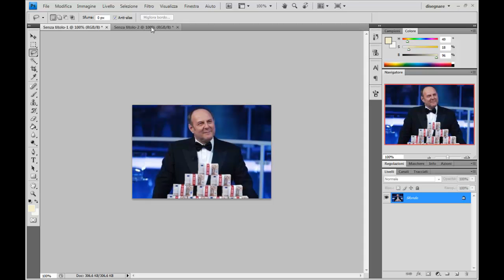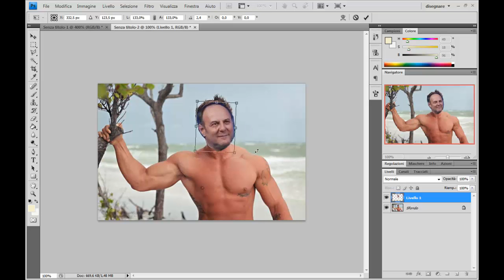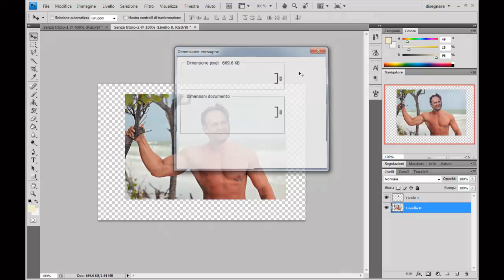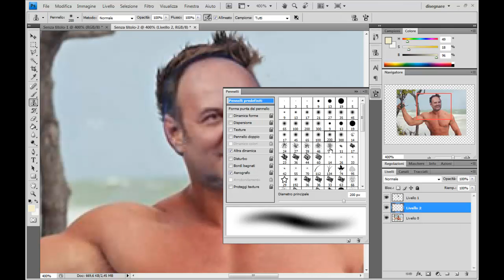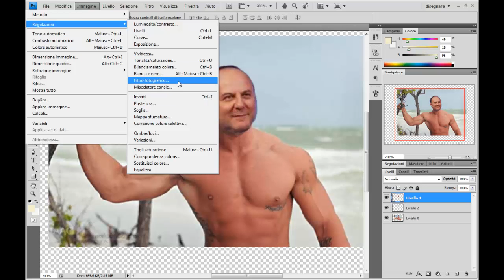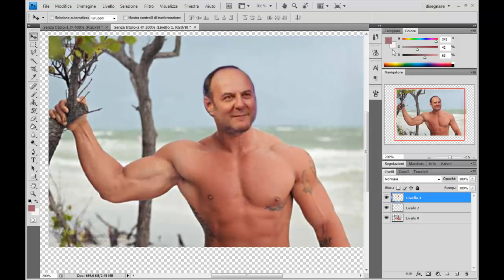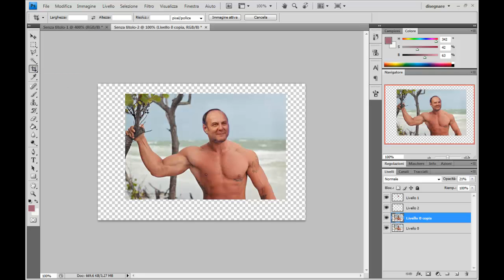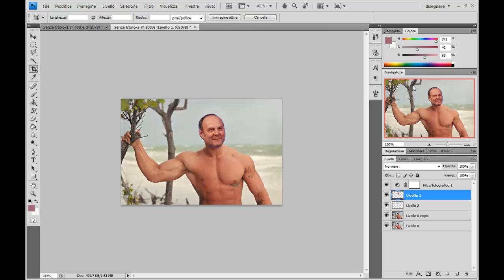Super Jerry - Fotomontaggio Photoshop